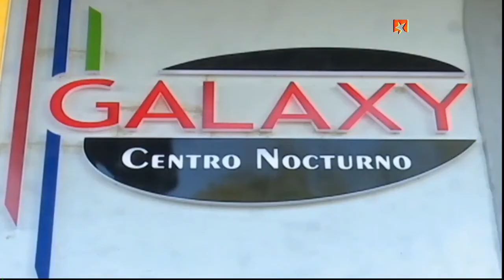Desde Holguín: Plan de ordenamiento teritorial y ubano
Un plan de ordenamiento teritorial y ubano se gesta en Holguín para cumplir los objetivos de avance económico y social  de cara la 2030. No te pierdas este material.